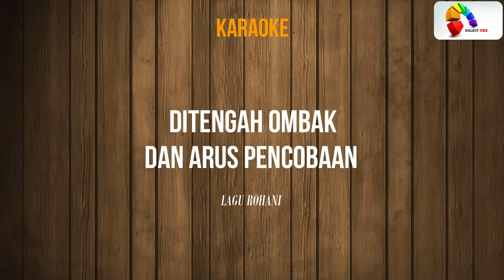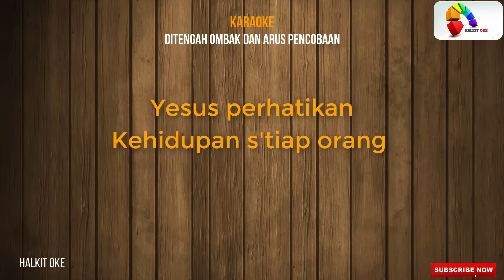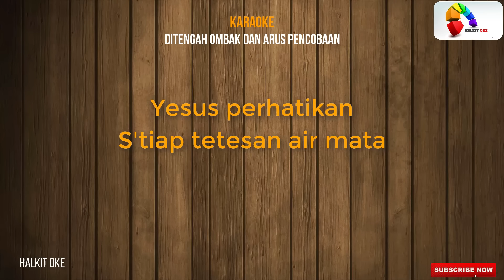Karaoke DITENGAH OMBAK DAN ARUS PENCOBAAN |Lagu Rohani-Tanpa Vokal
Di tengah ombak dan arus pencobaan,
Hampir terhilang tujuan arah hidupku.
Bagaikan kapal yang slalu diombang-ambingkan,
Mengharap kasihNya seolah-olah tiada mampu.
Yesus perhatikan kehidupan setiap orang,
Yang sudah rusak dibetulkan,
Penuh dengan kasih sayang.
Yesus perhatikan stiap tetesan air mata
Dia mengenal hatimu yang
Penuh  penyesalan dosa

Karaoke Lagu Rohani DITENGAH OMBAK DAN ARUS PENCOBAAN ini kiranya bisa memberkati kita semua.